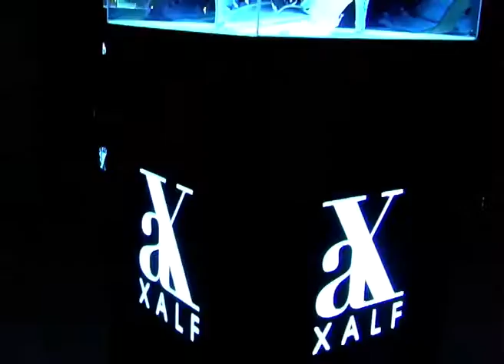XALF Official Launch Party 4 Dec 2012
The makers of XALF, a bespoke online footwear label, have released Xpression to its ranks in the shape of customizable heels for the well-heeled modern woman. To celebrate its launch, a sophisticated soiree heralded the label’s debut. Held at the jazz-infused setting of Bentley Gallery, Pavilion KL, it proved to be the appropriate venue for such a joyous occasion.